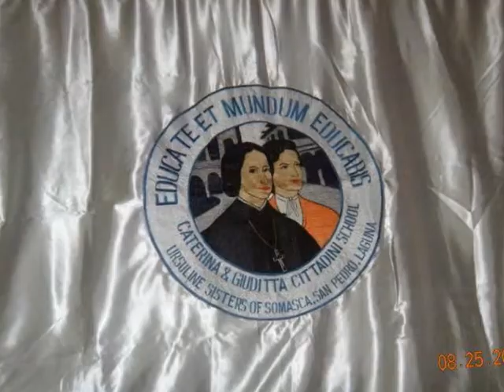Caterina & Giuditta Cittadini School United Nations 2011